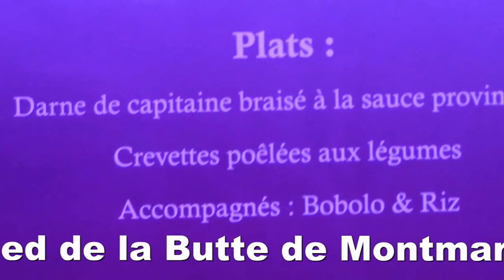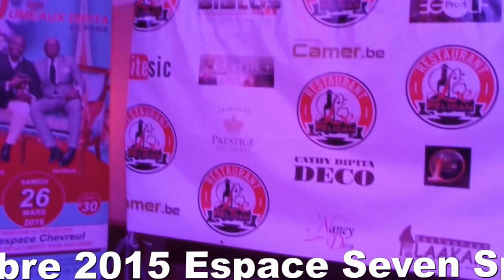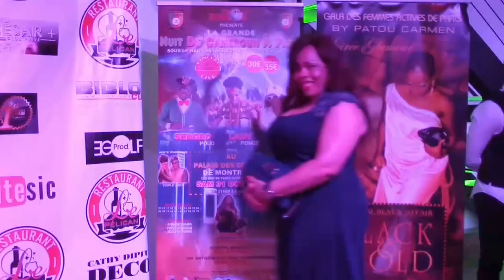Le Pélican une décennie de plaisirs en dîner dansant le 3 Octobre 2015 Espace 7 Spirits